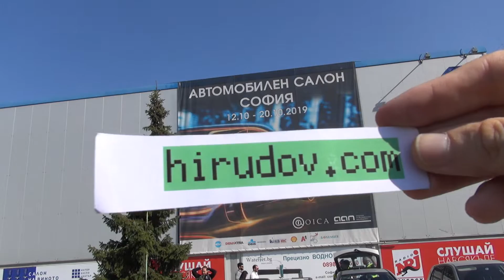Zero 10 Electric Scooter (2020) Exterior and Interior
2020 Zero 10 Electric Scooter seen from outside and inside.

The kick scooter was presented at Sofia Motor Show 2019.